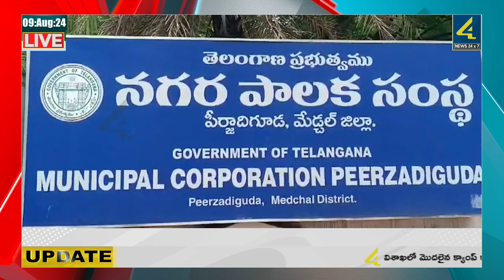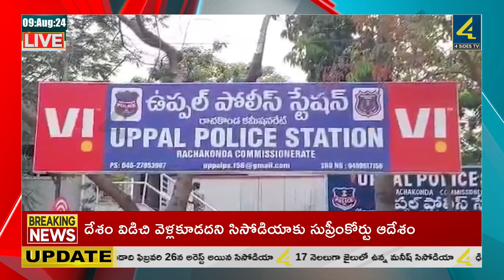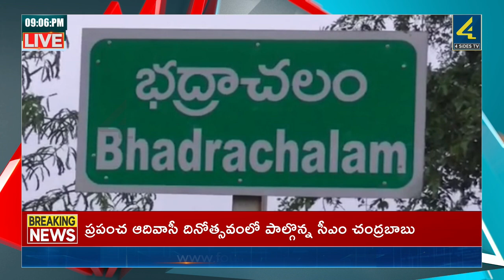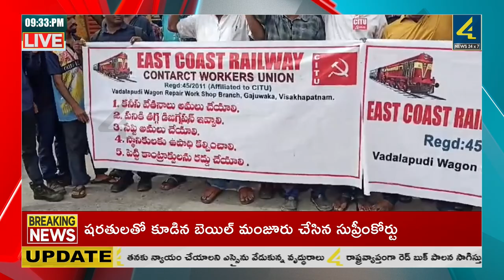APSRTC బలోపేతం త్వరలోనే మహిళలకు ఉచితం| Prime Time News | News Updates | 4Sides Tv telugu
APSRTC బలోపేతం
త్వరలోనే మహిళలకు ఉచితం | Prime Time News |  News Updates | 4Sides Tv telugu